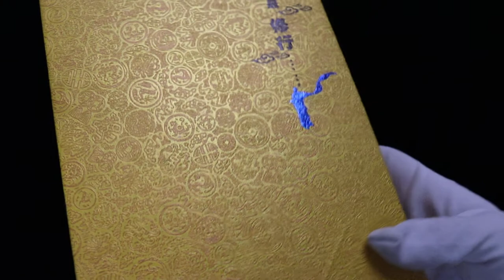Book Shape Gift Box For Packing Blended Fragrance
Book Shape Gift Box For Packing Blended Fragrance, this box uses a magnet to close the box, and the strong magnetic stand makes the lid of the carton tightly suck inside.
The carton is made of Royal gold special paper with fine stripes. We printed the product logo and company slogan in the right place, making the packaging box eye-catching and high-end.
Customers don't need us to provide inner support, so the inside of the box is empty and completely white. But if the customer needs more protection for the glass perfume bottle, then we can provide a customized EVA inner support, which is completely cut according to your glass bottle, so that the glass bottle can fit in the carton. We can provide customized printing solutions on the surface of EVA to cover the true colors of EVA.
In our company, the production time of a magnet-enclosed gift box is about 12 days. Before mass production, we can provide a sample for customers to confirm the size, printing, and overall effect. If the customer does not need samples, then our designer can provide a 3D rendering for your confirmation. In a responsible attitude to customers, we will randomly check samples during production and provide photos for customers to confirm.
The size of the carton, printing, inner tray size, carton material, and box type can be fully customized.